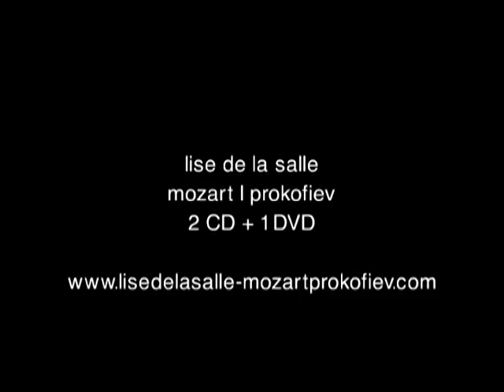EPK Lise de la Salle Mozart - Prokofiev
« Une jeune pianiste née pour jouer Mozart [...] Lise de la Salle est clairement au seuil d'une grande carrière. Sa fraîcheur et sa vitalité sont déjà uniques. » Gramophone

Le nouveau récital de Lise de la Salle. Un programme interprété de nombreuses fois dans les salles les plus prestigieuses : Londres, New York, Hambourg, Munich, Berlin...
Inclus : le fameux « Montaigus et Capulets » de Roméo et Juliette, les variations sur « Ah, vous dirai-je Maman » et le Rondo en la de Mozart
Bonus DVD : un documentaire de Jean-Philippe Perrot, qui a suivi Lise de la Salle à Cologne, Nohant, Lisbonne, La Roque d'Anthéron...
Un disque déjà récompensé par un Gramophone Editor's Choice.

2 CD + 1 DVD NAÏVE
Réf. V5080

CD1
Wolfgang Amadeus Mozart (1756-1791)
Rondo en la majeur
Sonata en ré majeur
Variations sur "Ah, vous dirai-je, Maman"

CD2
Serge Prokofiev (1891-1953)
Toccata op.11
Sonate n°3 en ré mineur op.28
Six pièces de Roméo & Juliette op.75

Lise de La Salle, piano

BONUS DVD
"Lise de la Salle, Majeure !"
Un film de Jean-Philippe Perrot (26')